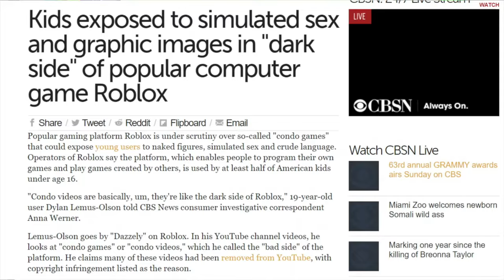INSANE Reason Why Roblox CREEPYPASTA Games Are BAD 😳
𝗧𝗵𝗶𝘀 𝗥𝗼𝗯𝗹𝗼𝘅 𝗔𝗹𝗯𝘂𝗺 𝘃𝗶𝗱𝗲𝗼 𝗶𝘀 𝗴𝗼𝗶𝗻𝗴 𝗼𝘃𝗲𝗿 𝗜𝗡𝗦𝗔𝗡𝗘 𝗥𝗲𝗮𝘀𝗼𝗻 𝗪𝗵𝘆 𝗥𝗼𝗯𝗹𝗼𝘅 𝗖𝗥𝗘𝗘𝗣𝗬𝗣𝗔𝗦𝗧𝗔 𝗚𝗮𝗺𝗲𝘀 𝗔𝗿𝗲 𝗕𝗔𝗗